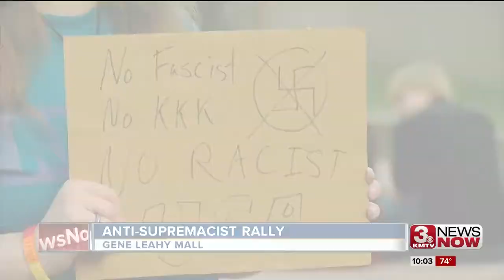Humane Society cites woman whose dog mauled beagle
The Nebraska Humane Society has cited a woman whose dog mauled a beagle last Friday night.